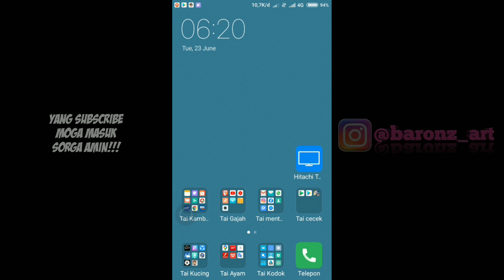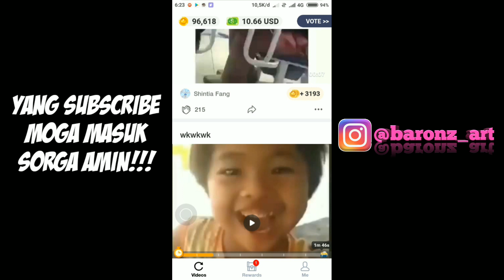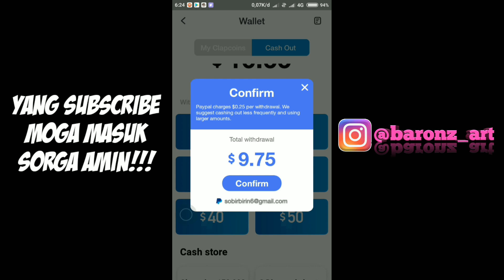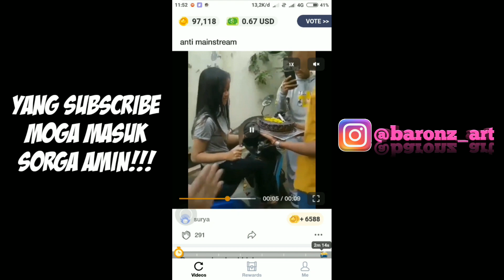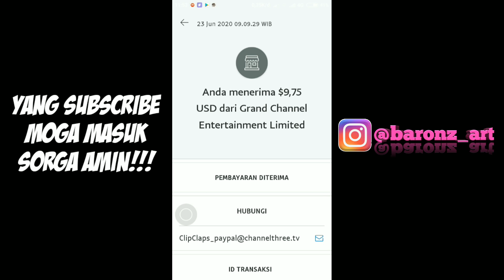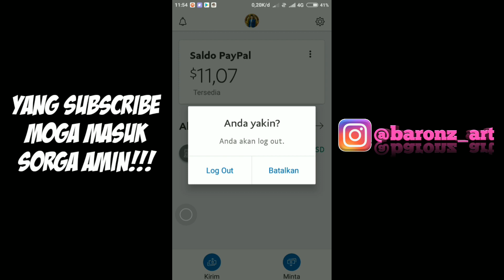💰 AlhamduliLLah Gajian 10$ Ke Akun Paypal Sukses || Terbukti Aplikasi Ini Em4ng Legit Banget !!!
Makasih yang udah klik video ini
jangan lupa

Salin code invet ini masukan ke REEDEM : 2GK56J6T
Buat tambahan 1$ langsung!!!

DIY Bunga Melati Dari Pita || Tutorial Dan Cara Bikin Bunga Melati Dari Pita Satin [Bross Bunga]

BOY91

Dan barangkali mau order lukis atau mahar nikahnya bisa DM
Atau bisa juga